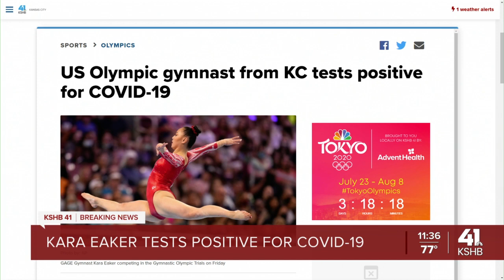Kara Eaker's parents: 'Hope is gone' for KC-area gymnast to compete at Olympics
Parents of Kansas City-area gymnast Kara Eaker say "hope is gone" for her to compete at the 2020 Tokyo Olympic Games after she tested positive for COVID-19.